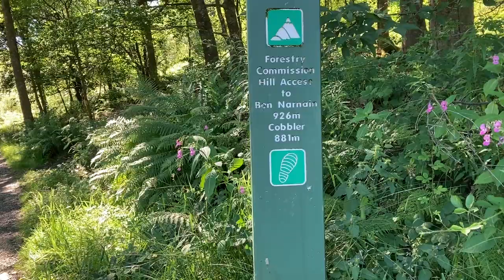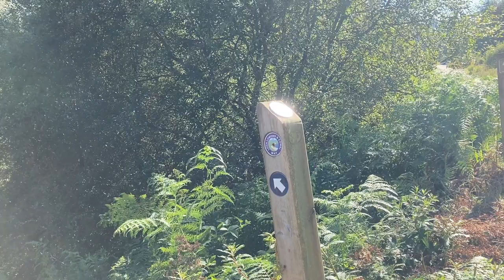Argyll Forest Park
The Argyll Forest Park is located from Arrochar, and into the Cowal Peninsula. It also goes to the Arrochar Alps, including the Cobbler. I visited the section at the Cobbler. I didn't climb to the summit of the Cobler on this visit, but I'm planning on being back to try that climb.